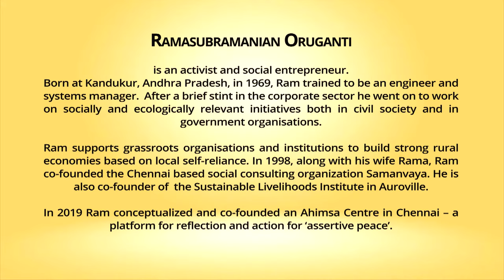Ahimsa Conversation # 15 Ramasubramanian Oruganti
Ahimsa is manifest through people’s innate sense of inter-connectedness. Ramasubramanian has learnt this from working closely with rural communities over two decades. This is why, he says, hatred has to be spread through aggressive propaganda but ahimsa comes naturally to most people.
Ahimsa is the first ‘dharma’ not because the scriptures say so but because it has been practiced over centuries. Ramasubramanian also shares insights of how communities organize to be economically self-reliant – even though they are surrounded by economic systems that are unfair and violent.